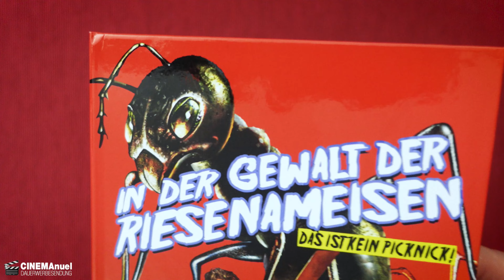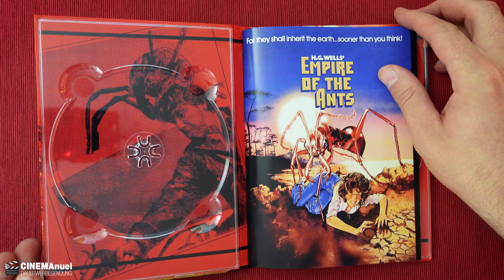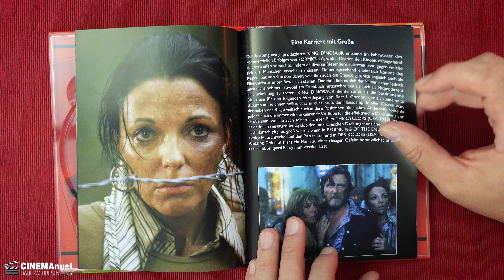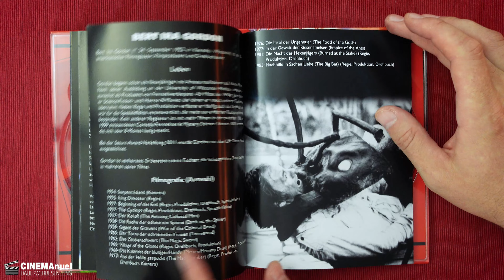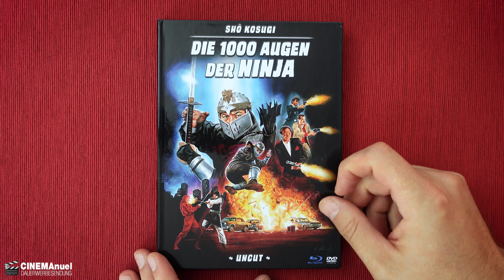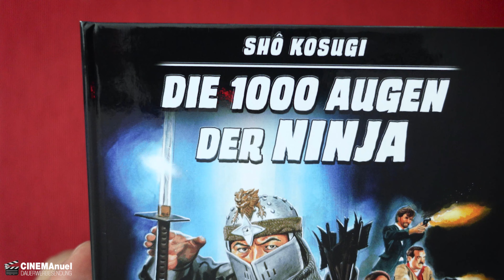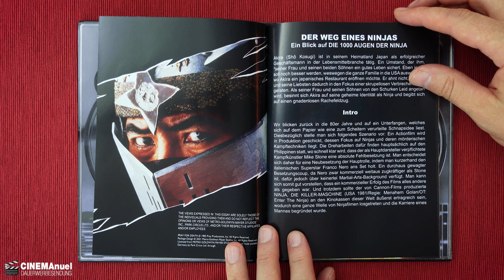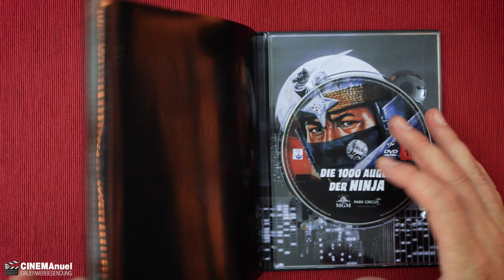NEUE MEDIABOOKS inklusive FIRST LOOK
Im heutigen Video gibt es zwei brandneue Blu-Ray & DVD Mediabooks von Hansesound / MGM zu sehen.
Zum einen DIE 1000 AUGEN DER NINJA, zum anderen ein First Look auf das Mediabook zu IN DER GEWALT VON RIESENAMEISEN.
Viel Spaß!

▬ VIDEO EQUIPMENT ▬▬▬▬▬▬▬▬▬▬▬▬

⭐️Objektiv: Canon EF-M 22mm F2
⭐️Kamera 2: Sony Vlog-Kamera ZV-1
⭐️Kamera 3:DJI Pocket 2
⭐️Drohne: DJI Mavic Mini
⭐️Mikrofon: Rode smartLav+
⭐️Zoom H2N Handy Recorder
⭐️K&F Concept 170cm Kamerastativ

Vielen DANK!

▬ Social Media ▬▬▬▬▬▬▬▬▬▬▬▬▬▬▬